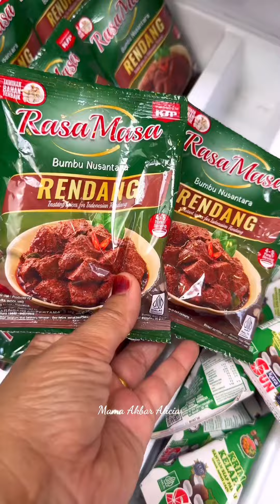Gagal Diet Gara gara Masak Menu Ini !!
Gagal Diet gara gara Paksu minta  dimasakin Menu ala ala Masakan Padang !!